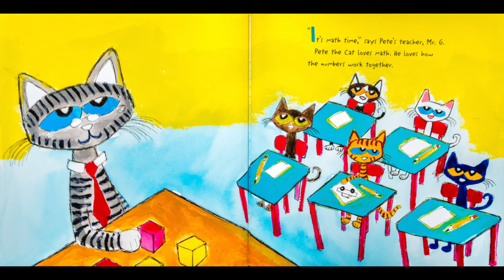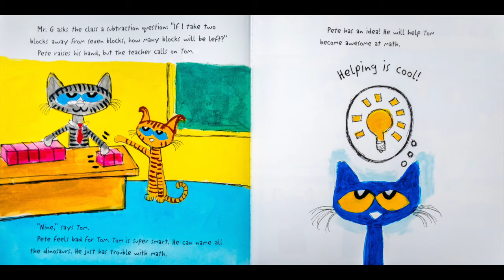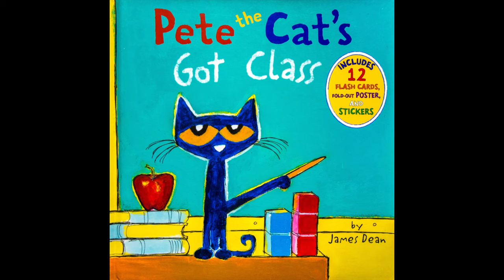Pete the Cat's Got Class by James Dean | READ-ALOUD